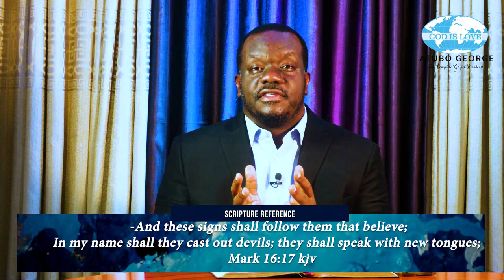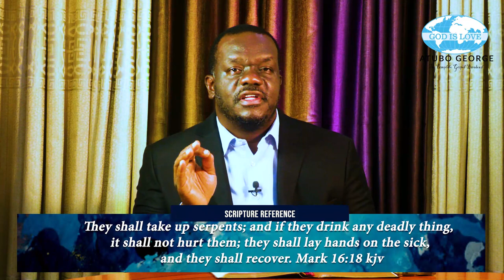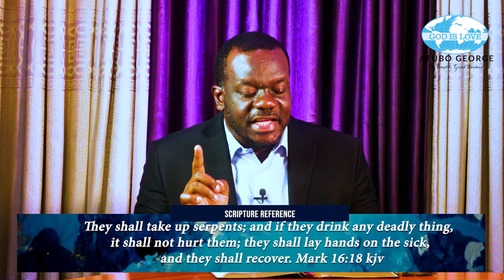Believing In Jesus Episode 3